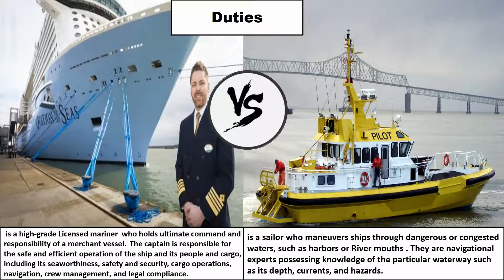pilot vs captain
In this video we want to show you very simple explanation about maritime pilot and captain
help us to improve our videos and send your comments